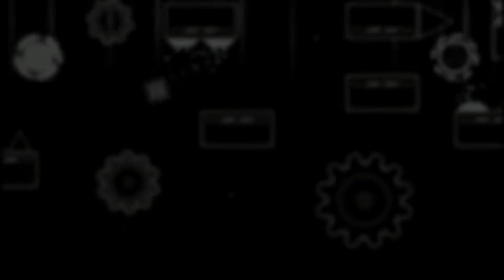"Tabasco" 100% (Demon) by Talia | Geometry Dash [2.11]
Tremendo este nivel, es muy pero que muy bueno, tiene buena sync, es gameplay bien entretenido y rapido y cancion de FWLR que es muy god

Level ID: 75603568
Song ID: 999571
Difficulty: Easy Demon
Level: "Tabasco"
Creator: Talia